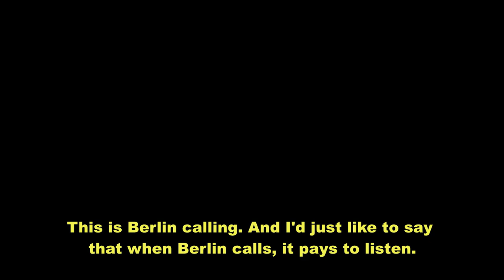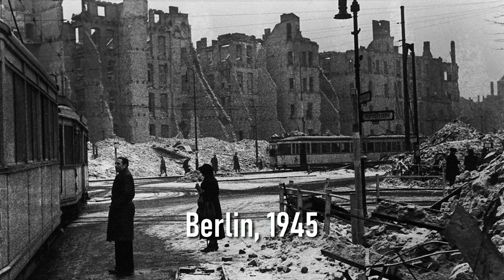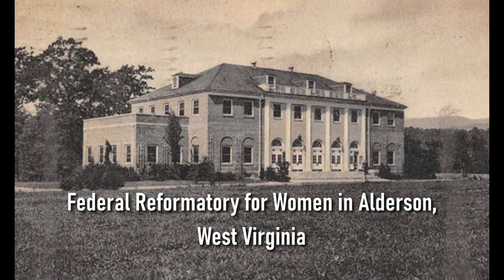American Girl as a Nazi Wonder Weapon - Axis Sally | HISTORY | MilitaryTube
The story of Mildred Gillars aka "Axis Sally" known for broadcasting Nazi propaganda to US troops during World War 2. Her voice became known to many thousands of U.S. servicemen who heard her on short-wave radio, playing nostalgic American songs and speculating about the fidelity of the wives and sweethearts whom the soldiers had left behind in the United States.